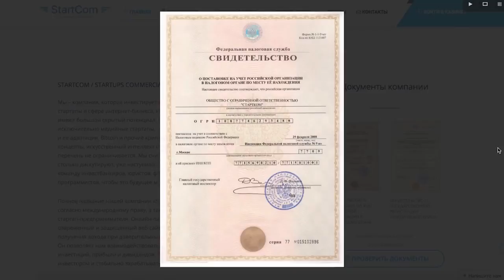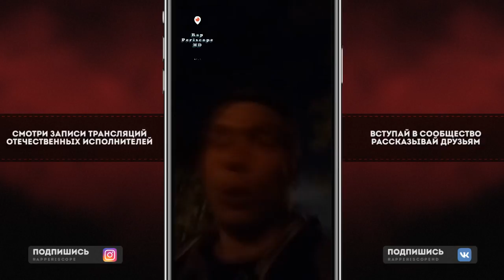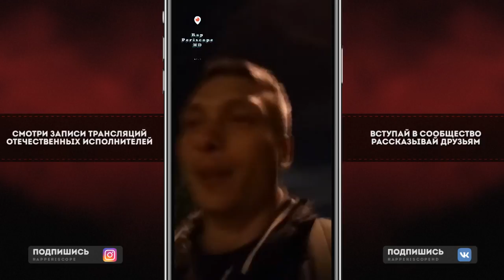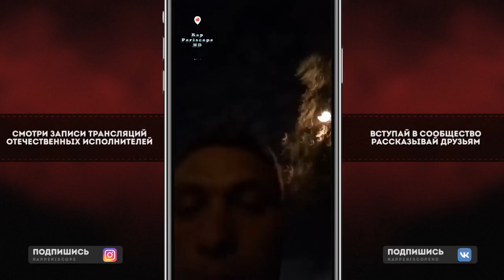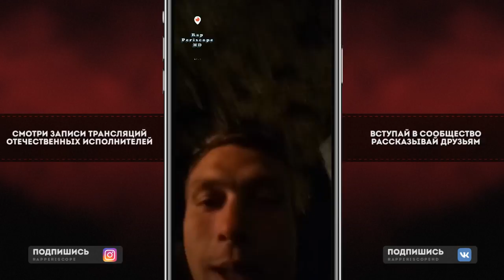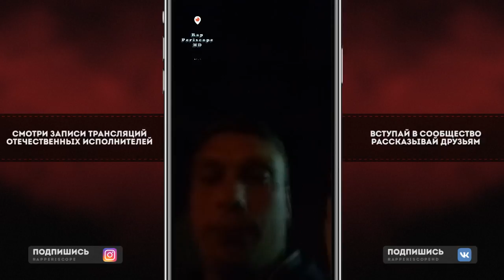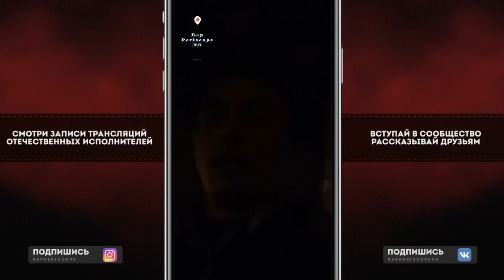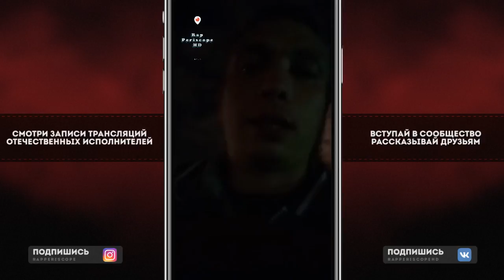Fike о Jambazi, Bumble Beezy, Смоки Мо, Гуф, Versus, Рвать на Битах, Domino